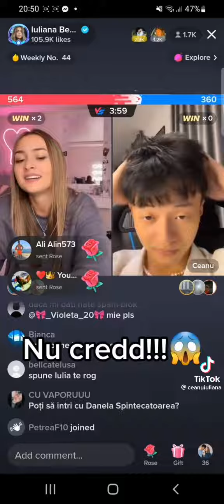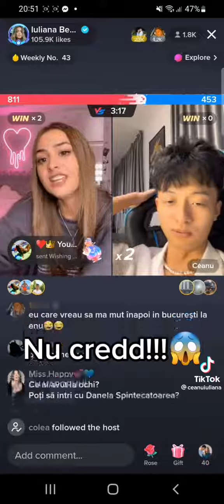Iuly si Ceanu